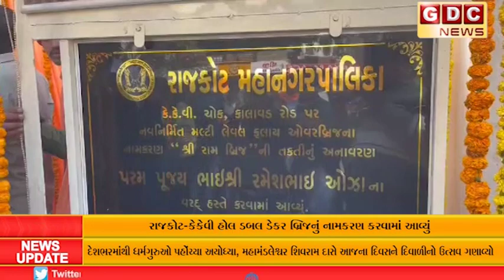રાજકોટ-કેકેવી હોલ ડબલ ડેકર બ્રિજનું નામકરણ કરવામાં આવ્યું: શ્રીરામ બ્રિજ નામકરણ કરવામાં આવ્યું